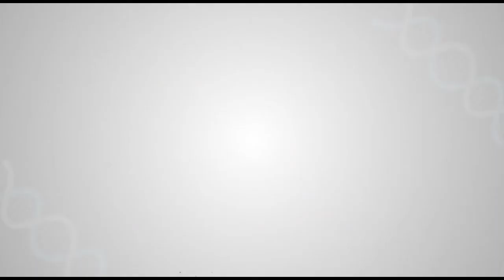My Nine Years Of Knee Pain Just Vanished With TKR At Shalby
I am Mrs. Narmadaben Patel from Sabarkatha, Idar. Since 2011, I was suffering from knee pain but my condition has been at its worst, since the last two years. Both my knees were in severe pain. Subsequently I and my family decided to consult Dr Vikram Shah, at Shalby Hospitals because he is a world renowned Joint Replacement surgeon.

We were afraid to travel from Sabarkatha to Ahmedabad due to Corona pandemic but we came to know that Shalby is providing treatment in secure and safe environment. So I consulted Dr Shah and got admitted at SG Shalby.

Dr Shah did my bilateral total knee replacement surgery on 20th August, 2020 and after 4 days of operation I am feeling absolutely fine. Now I am walking and climbing stairs without any support and my knee pain  just got vanished after the surgeries.

I thank all the nursing and hospital staff here for providing exemplary services to me.  To all patients of Knee Pain, I would recommend  Shalby Hospitals for regaining their momentum with Pain Free Knees.

- Mrs. Narmadaben Patel,